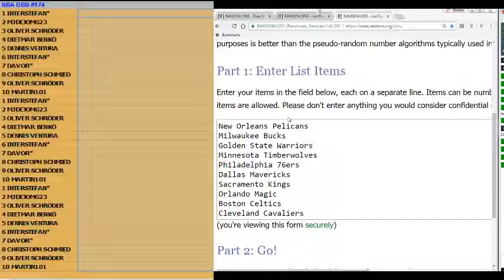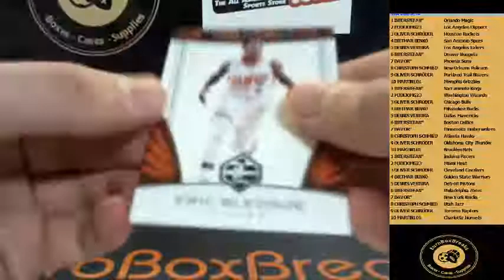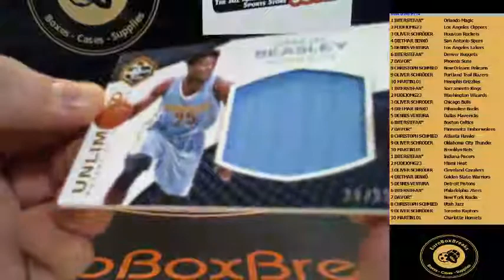NBA DBB#174 - 2016-17 Limited 1 Box Break